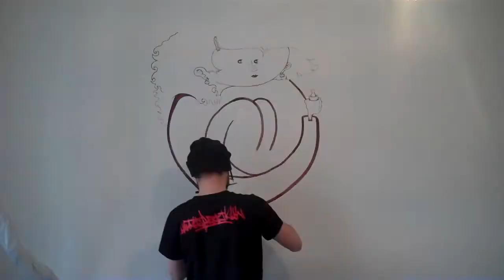Danny Doom VS. Flamat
Come and see our show! 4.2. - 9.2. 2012
Neonchocolate Gallery / Lychener Str. 23 Berlin